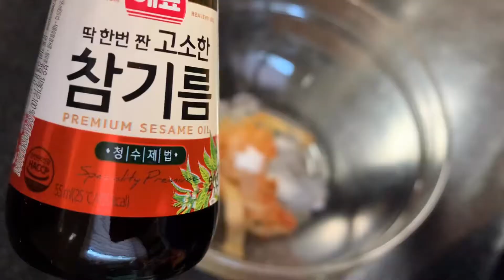비빔국수 🍇🍉🍑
연주가 신청한
비빔국수입니다
맛있어요
다들 만들어 드세요
그럼 안녕